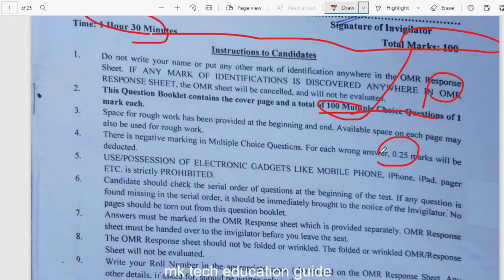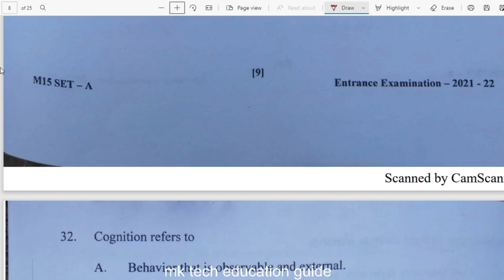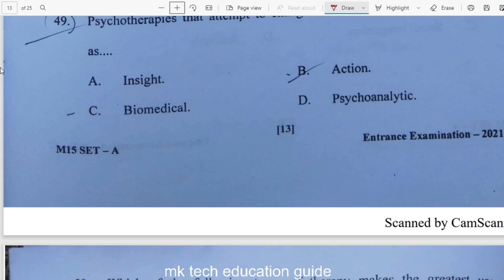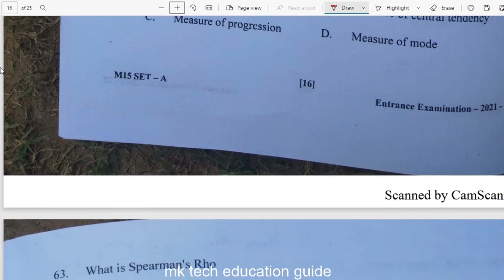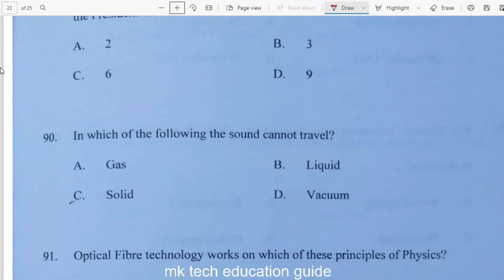Jamia Millia Islamia M.A.(Applied Psychology) Entrance Question paper 2021-22/ MA-15 Entrance paper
About this Video:-Jamia Millia Islamia M.A.(Applied Psychology) Entrance Question paper 2021-22/ MA-15 Entrance paper

Jamia Islamia
Exam pattern of diploma engineering entrance exam 2021 Jamia Millia Islami